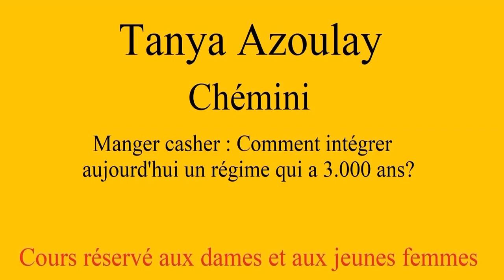Tanya Azoulay - 26 Chémini - Manger casher : Comment intégrer aujourd'hui un régime qui a 3.000 ans?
Cours réservé aux dames et aux jeunes femmes